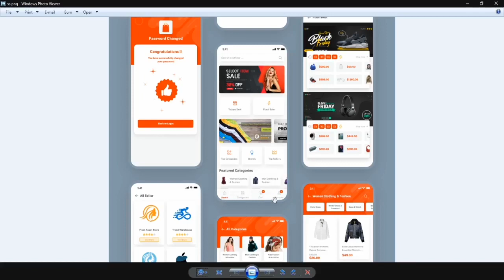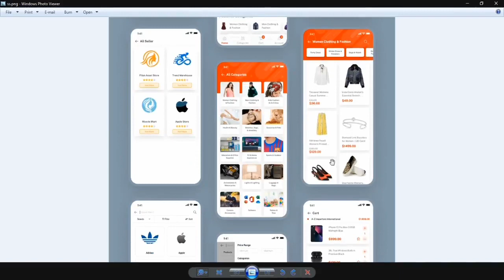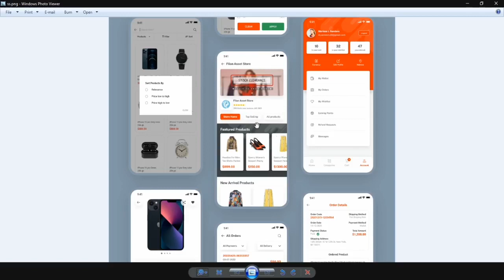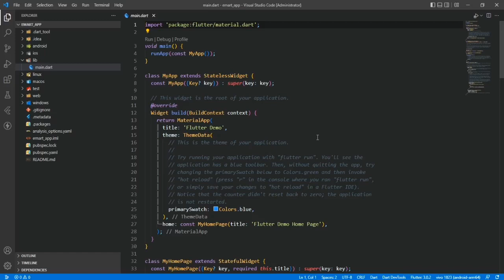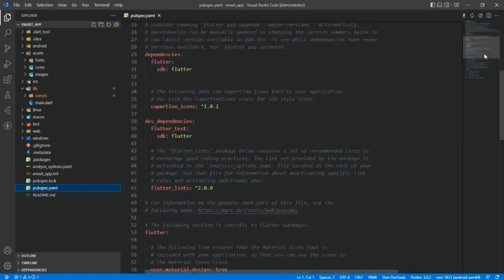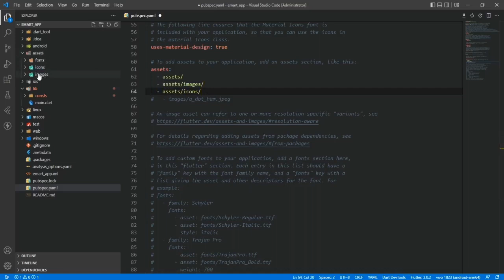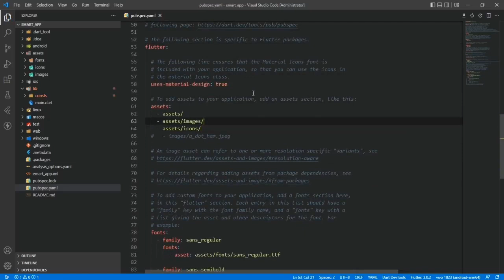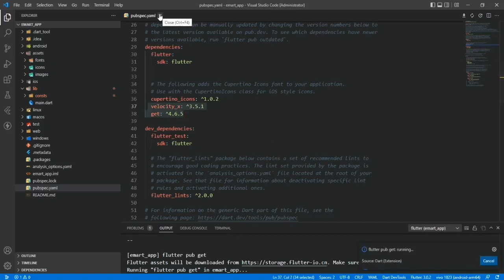Flutter eCommerce App with Backend | Flutter eCommerce App with Firebase | Flutter Amazon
Flutter eCommerce App | Flutter eCommerce App with Firebase | Flutter Amazon | Flutter Flipkart | Flutter Clone | Episode 1

flutter food delivery app
flutter ecommerce app
flutter ecommerce app with backend
flutter ecommerce ui
flutter food ordering app
flutter food app
android ios food delivery app
flutter getx app
flutter ecommerce app with admin panel
flutter e-commerce app with firebase
fllutter app project
flutter app example
flutter app for beginners
flutter tutorial hindi